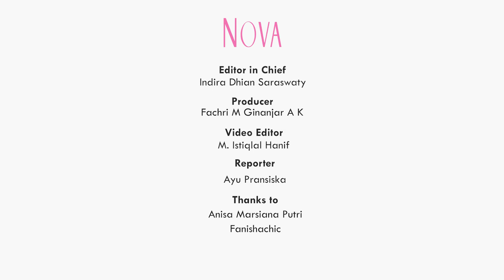Tips Berbisnis dengan Memanfaatkan Banyak Platform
Yuk, simak cerita Anisa Marsiana Putri , Owner Fanisachic yang memanfaatkan banyak platform untuk berjualan.

EDITORIAL OFFICE

ADVERTISING